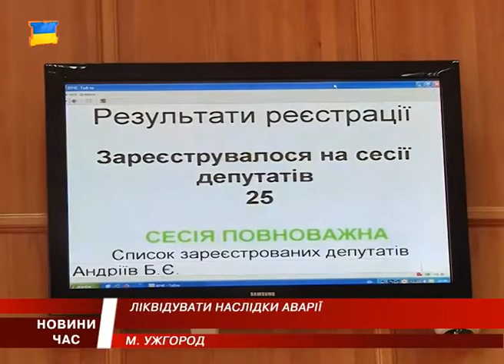Засідання депутатів ужгородської міськради